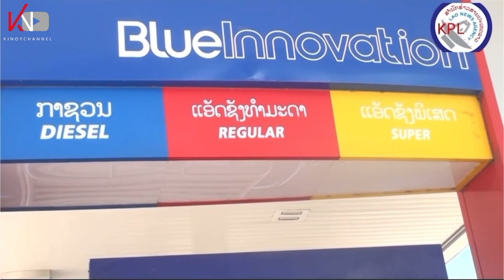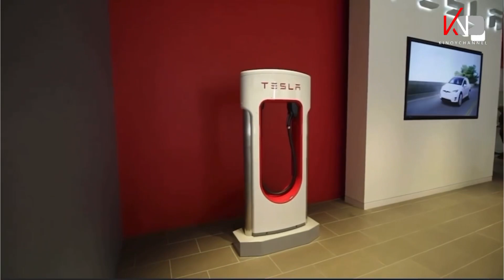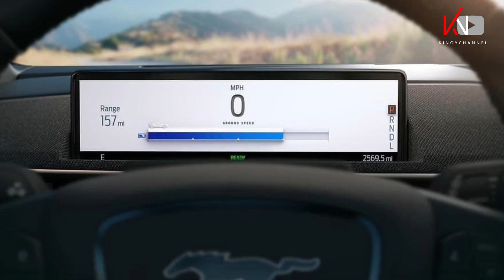ເລີ່ມແລ້ວຕິດຕັ້ງຕູ້ສາກລົດໄຟຟ້າ|nstall electric car chargers ติดตั้งเครื่องชาร์จรถยนต์ไฟฟ้าทั่วประเทศ